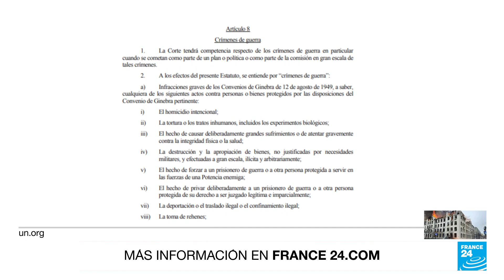¿Cuál es el alcance de las investigaciones de la CPI sobre los crímenes de guerra? • FRANCE 24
Ante la gravedad de las denuncias sobre los posibles crímenes de guerra que habrían sido perpetrados por las tropas rusas en Ucrania, se bajara la posibilidad de la intervención de la Corte Penal Internacional. El alto organismo con sede en la Haya, es reconocido por 120 países, aunque las grandes potencias como Rusia, Estados Unidos y China no se acogen a él.